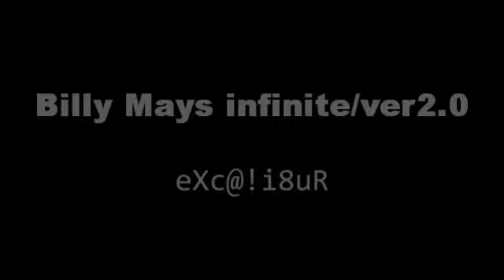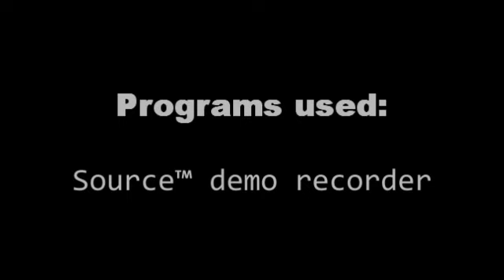3 [R.I.P]Billy Mays(s) attack Half-Life 2 Deathmatch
Rest in peace, the greatest infomercial man that ever lived on earth. You shall be remembered always 'til the day we die. o_o